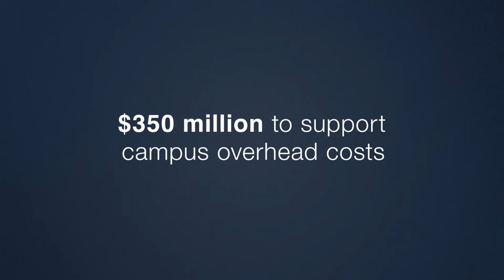PBBR: Leading the Way from Curiosity to Cures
The Program for Breakthrough Biomedical Research (PBBR) dares scientists to dig deeper, ask tougher questions, and invent new approaches that defy the status quo.

In this short film, UCSF faculty members offer their thoughts on the PBBR include Elizabeth Blackburn, PhD, recipient of the 2009 Nobel Prize in Physiology or Medicine; Joe DeRisi, PhD, recipient of a MacArthur Fellowship (often called the “Genius Grant”) and co-director of the Chan Zuckerberg Biohub; Hana El-Samad, PhD, a bioengineer reimagining how cells can be programmed to stop disease; Saul Villeda, PhD, whose pioneering research in brain rejuvenation has been featured in the New York Times, Newsweek, and National Geographic; and Keith Yamamoto, PhD, an elected member of the National Academy of Sciences, National Academy of Medicine, American Academy of Arts and Sciences, and American Academy of Microbiology, and a fellow of the American Association for the Advancement of Science.

The film also features the perspective of Reid Hoffman, a philanthropist, venture capitalist at Grelock Partners, and co-founder of LinkedIn; and Herb Sandler, the former co-CEO of Golden West Financial Corporation and World Savings Bank, and PBBR’s founding philanthropic partner.